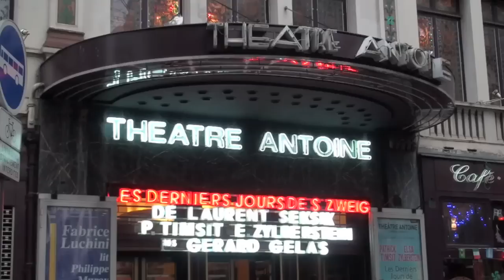Veja trechos da peça 'Les derniers jours de Stefan Zweig', com Gyselle Soares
Gyselle Soares acaba de estrear no teatro francês. Para viver a governanta Rosaria na peça "Les Derniers Jours de Stefan Zweig" ("Os últimos dias de
Stefan Zweig"), em cartaz no Teatro Antoine, em Paris

Atores : Patrick TIMSIT (Stefan Zweig ), Elsa ZYLBERSTEIN (Lotte) ,Gyselle Soares (Rosario a governata),Jacky Nercessian,Bernadette ROLLIN

Estreia no Teatro Francês Antoine, dia 4 de outubro de 2012.